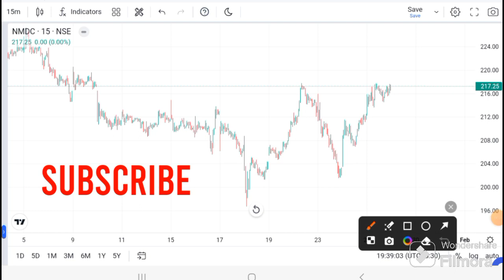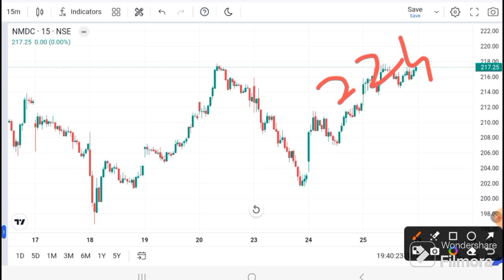NMDC News today | NMDC share lates news | NMDC share latest news today I NMDC Latest News